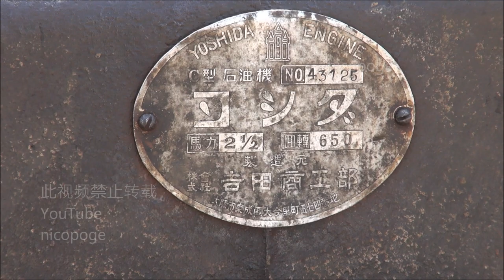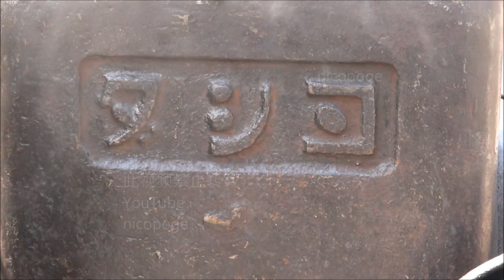1930s? YOSHIDA Type C 2.5hp [Old Engines in Japan]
YOSHIDA was one of the famous agricultural oil engine maker which was in Osaka West Japan. The mark of the cherry blossom is cast in a muffler. It shows a simple and strong characteristic style at that time.

YOSHIDA Type C
2.5hp/650rpm
Around 1937?
Manufacturer : YOSHIDA Industry&Commerce [YOSHIDA shokobu]
Manufacturer's Location : Tanimachi, Chuo-ku, Osaka-shi, Osaka, Japan

This Engine is not my thing. I observed this engine at 2015 IZUMOZAKI engine show.

キャブレター吸気口から絶妙なカーブで絞り込まれ、バタフライバルブ部へと至るボアの鋳肌がとてもセクシーな、戦前の大阪生まれの農業用石油発動機です。マフラーのリブに重ね合わせるように施された桜の装飾が、実直に造られた筐体に対して良いアクセントになってるように感じられます。

ヨシダ C型
出力 : 2.5馬力/650rpm
製造年代 : 1937年頃? (昭和12年頃?)
製造会社 : 吉田商工部
所在地 : 大阪府大阪市東成区大今里

[いにしえの発動機たち] 1937年頃? ヨシダ C型 2.5馬力
2015年出雲崎発動機運転会で見学させていただきました。
・スペック・製造年代には推定を含みます。